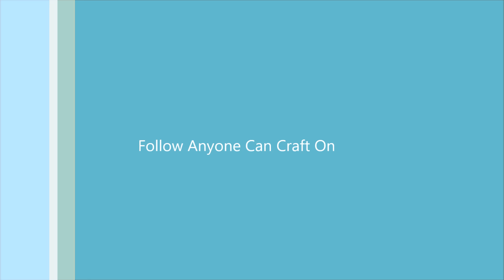April paper flower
This video shows how to make an Anyone Can Craft flower design called April.

Download the petal design template set number 4 from my website or my Facebook page pinned note and print on A6 piece of paper. Trace them on a thicker piece of paper to keep as tracing templates for your flower projects.